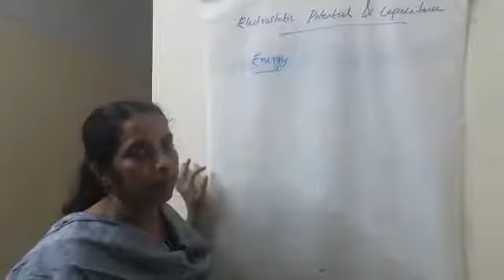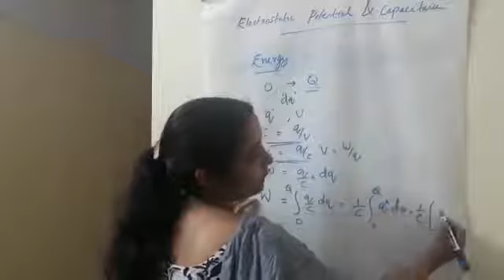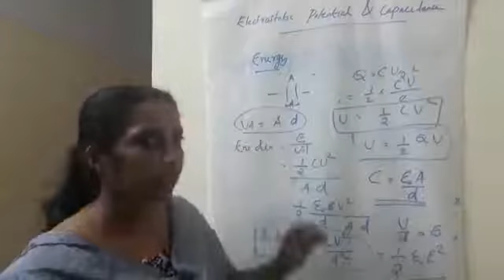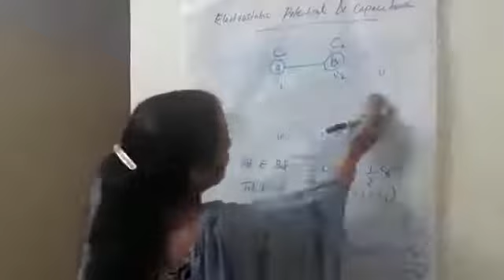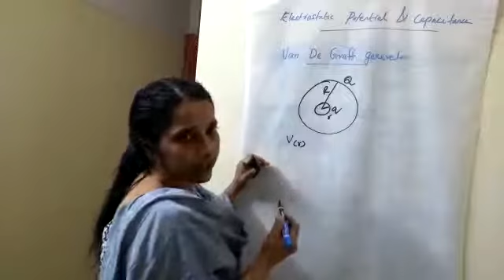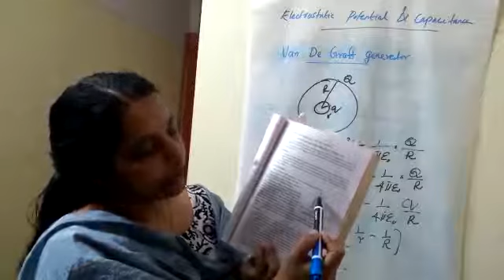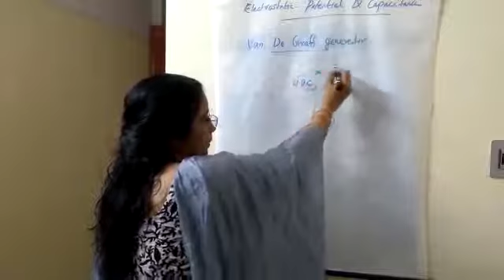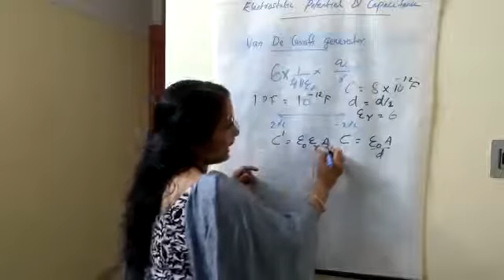Class XII-Physics - Chapter 2 -Electrostatic potential & Capacitance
Energy of a charged capacitance